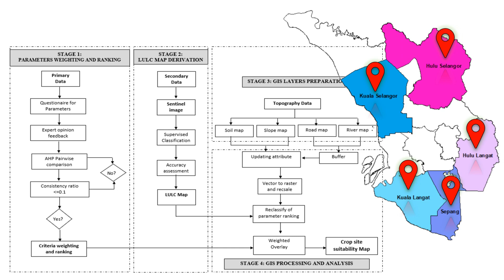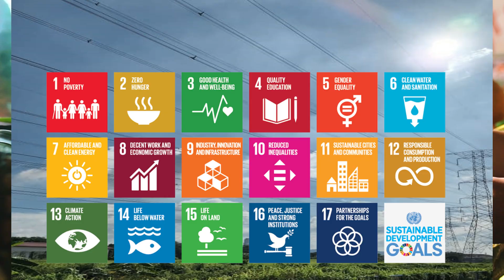EP 22: Crops Under Transmission Lines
There are 901 hectares of land under TNB transmission lines in Selangor that are barely being used.

With the right geospatial and soil data, 510 hectares could be perfect for growing chili.

Over 850 hectares could also become thriving MD2 pineapples and dragon fruits orchards. TNBR is on a mission to unlock this potential.

Through research under Built Environment & Climate Change Unit, they are creating a blueprint to make this happen. This initiative aims to boost our food supply and sustainability with fresh, locally-grown produce. Ready to see how this transformation could happen? Let's watch this video!